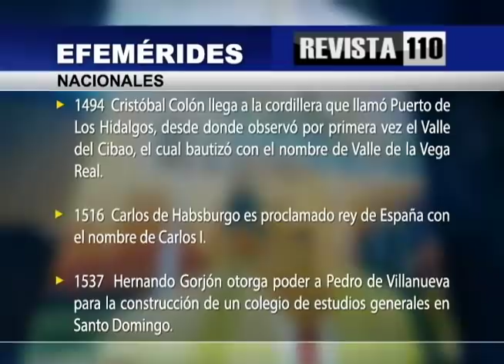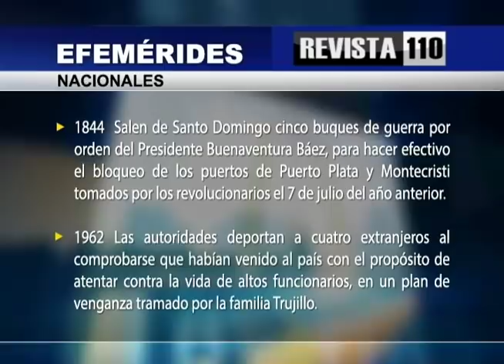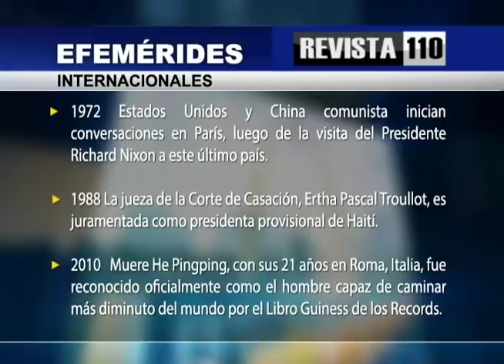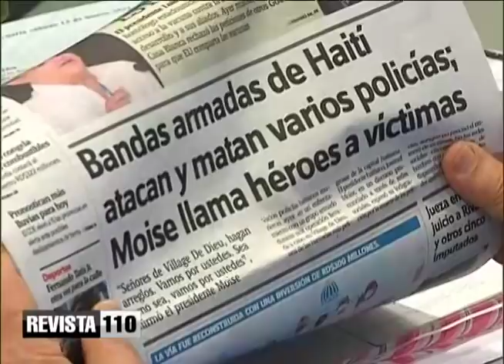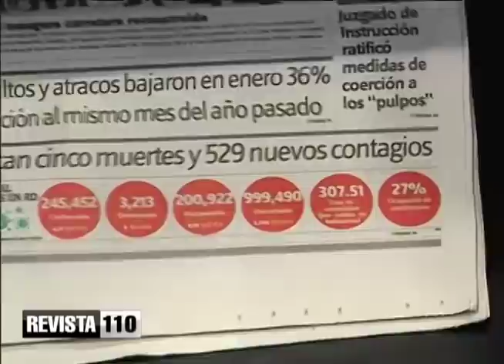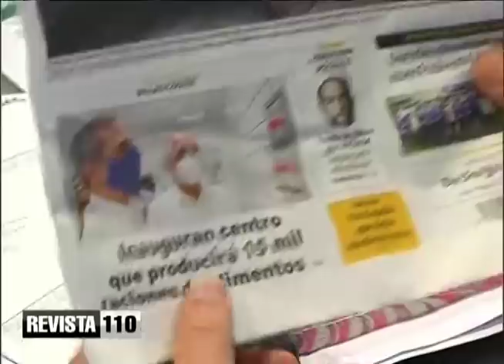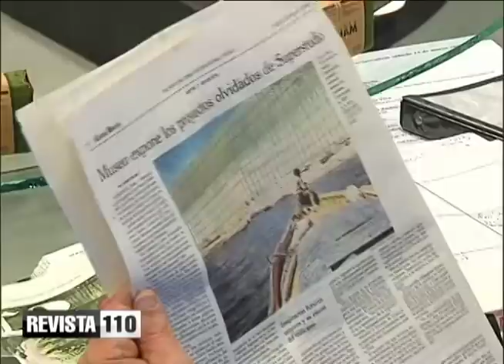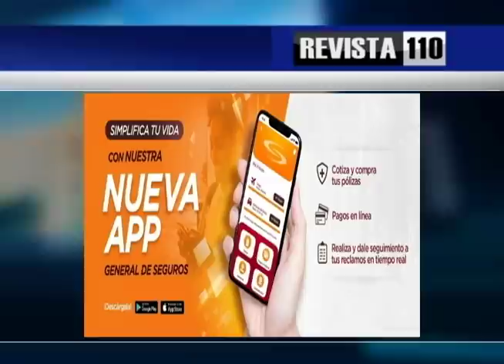Efemérides Revista Agropecuaria sábado 13 de marzo del 2021